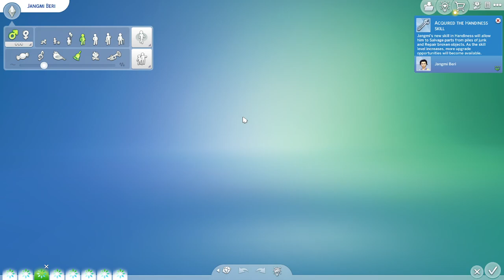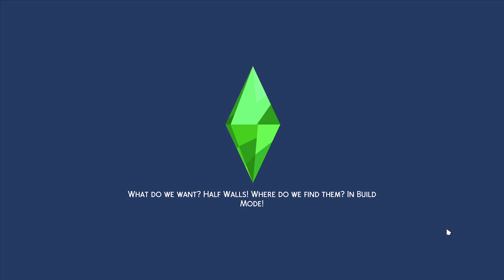Name Changes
Decided  to charge the kids names so now I can pronounce them. Aged Ros into a teen and had master scouts.